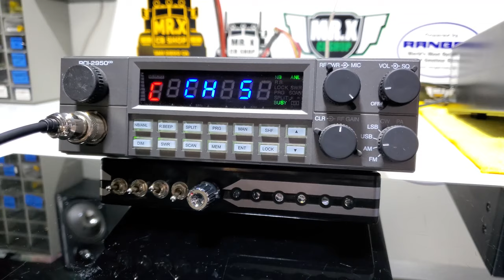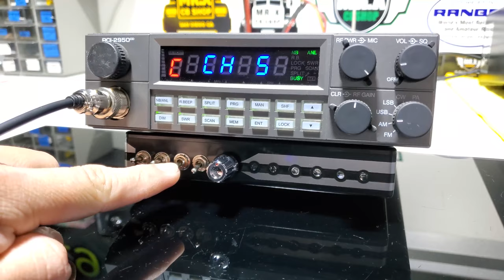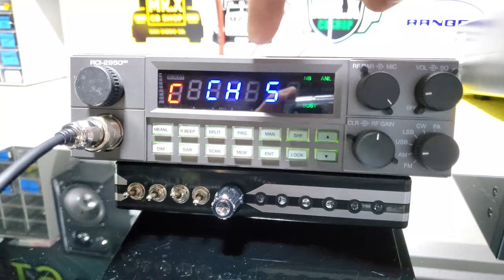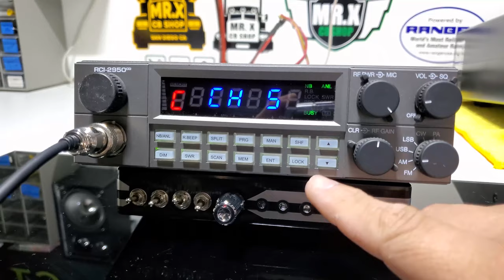el Mosquito RCI-2950CD | MR.X CB SHOP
En este vídeo les traigo el RCI-2950CD de nuestro compa 10-28 el Mosquito el cual le instalamos una caja de 4 músicas de fondo con una barra de led audio rítmica, las músicas de fondo son totalmente a tu gusto con la mejor calidad en audio, si tu quieres una radio como esta puedes ponerte en contacto con nosotros al numero 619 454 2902
MR.X CB SHOP se encuentra en San Diego CA.